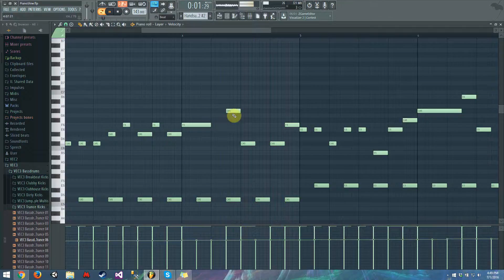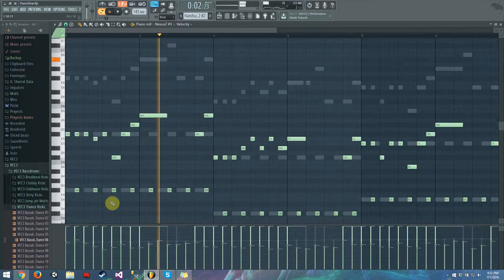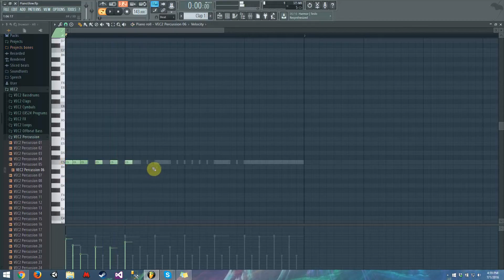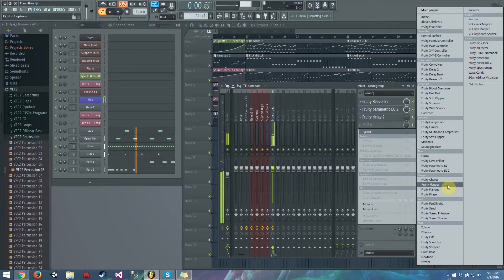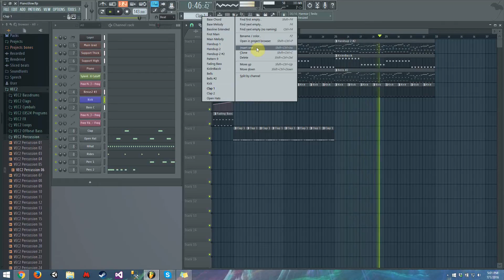Inside Elektonix: Episode 7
Working on stuffies